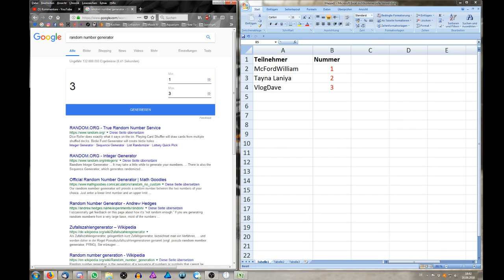Ergebnis Verlosung!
äh... ja.. äh.. das Video mit der Auslosung des ... äh.. Gewinners.